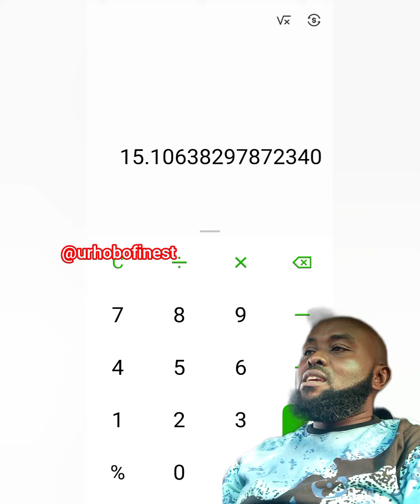The richest man in Cameroon vs Dangote 😜